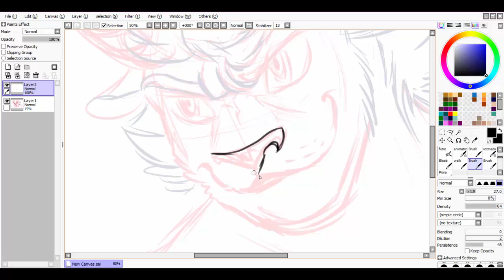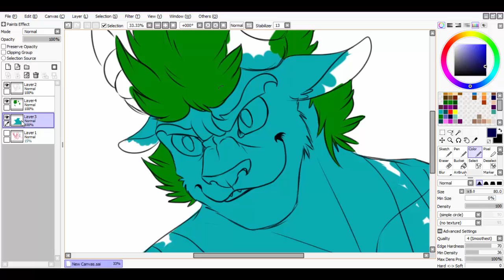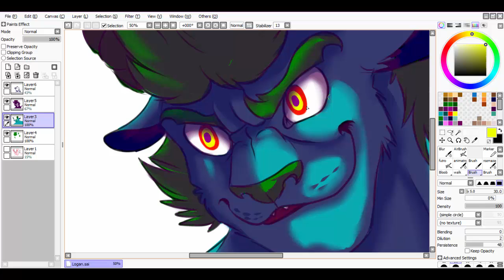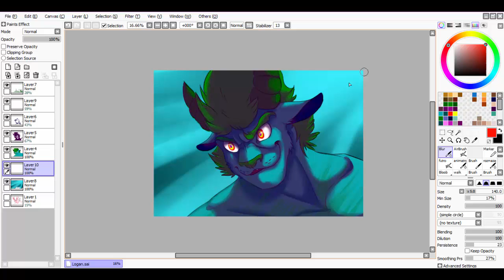Logan~ timelapse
OMATKOGEBZĄCOTYROBISZCZEMUNIEMAFILMUF
odpowiedź: ja cie sole, moje zajęcia i tym co się interesuję tak czynsto sie zmieniajo, że tą prędkością mogłabym napędzać cienżarufge niczym pudzian

Commisions open

Jeśli chcesz mnie wspomóc, tu jest numer konta:
/If you want to help me, there is account number:

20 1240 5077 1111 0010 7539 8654

Więcej informacji w tym filmie:
/More information in this film:

Programy:
Paint tool sai
Camtasia studio

Tumbrl (nie wiem, o co chodzi w tej stronie :v)

Tablet graficzny: Wacom Intuos pen& touch medium
Model: CTH-680